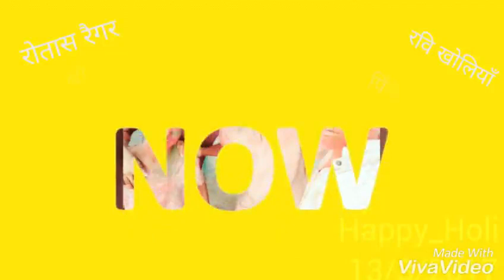Dhulandi by Holika Dahan Program 2017 SOHAN VERMA s video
Dhulandi by Holika dahan program 13/3/2017 Friends enjoy by BANTI_SINGH_RAIGAR